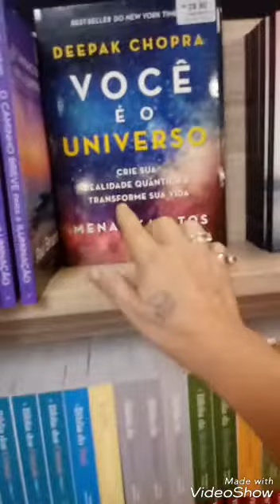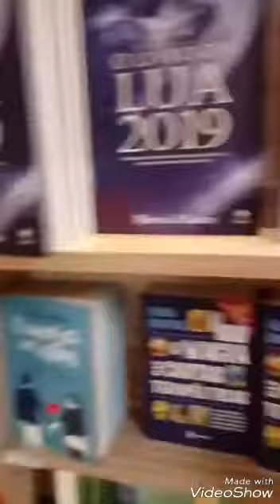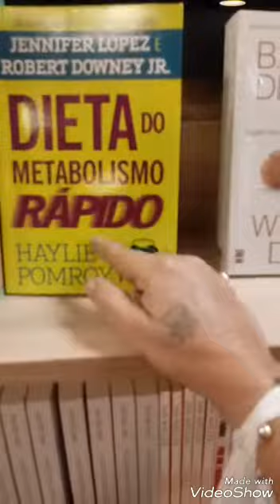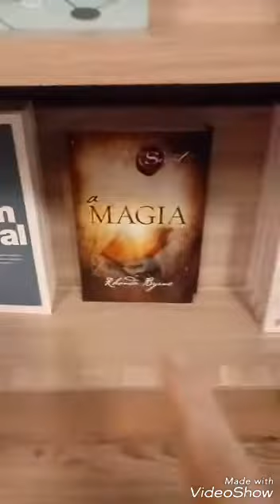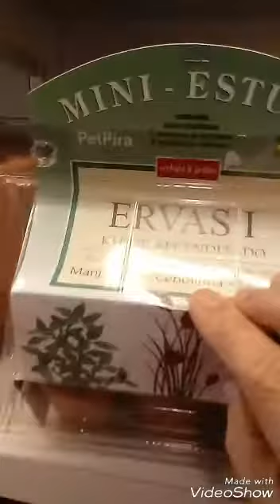Um passeio com a prima no Parque Shopping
Instagran:@Lar_da_dirlene